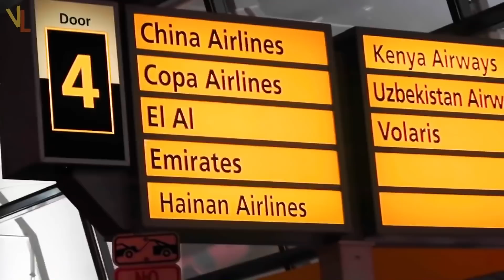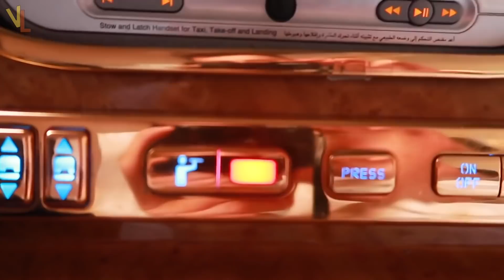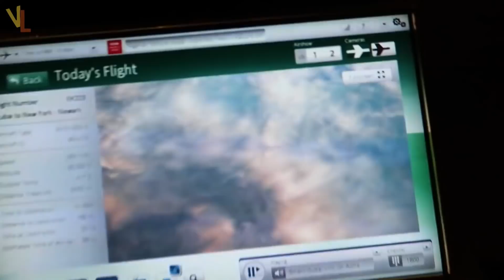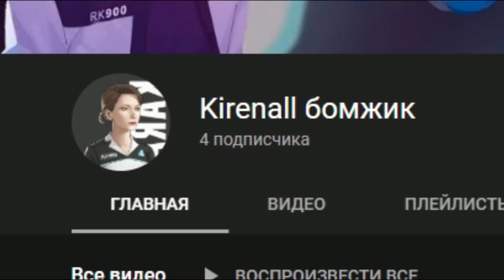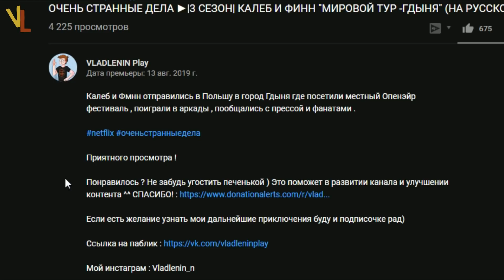ОЧЕНЬ СТРАННЫЕ ДЕЛА (2019) ► НОА ШНАПП "МОЙ САМЫЙ ШИКАРНЫЙ ПОЛЕТ" (НА РУССКОМ)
В этом ролике Ноа полетел домой самым  дорогим и шикарным рейсом авиакомпании Emirates  и показал , какие апартаменты его ждали .